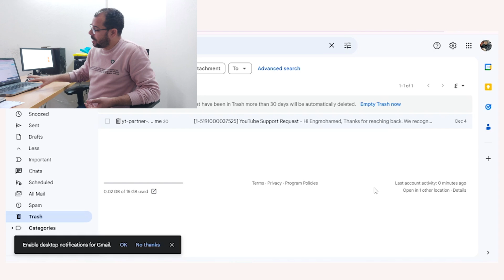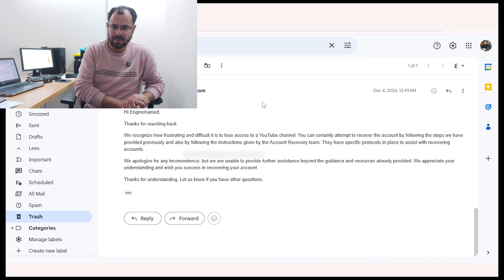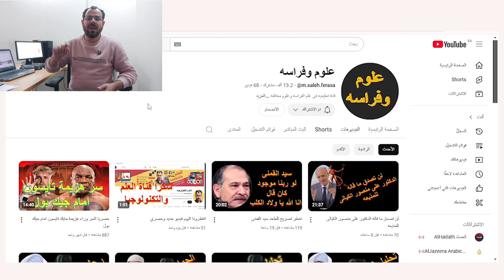لحظة السعادة😄نصيحة مهمة جدا لكل قنوات اليوتيوب طبق فورا للحفاظ على قناتك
تحذير سرقة وتهكير قناة اليوتيوب وحسابات الجيميل 2025 و الهكر يقوم بنقل القناة من ايميل ياهو لايميل جيميل وكيفية تأمين قناة اليوتيوب وكيفية تأمين حساب الجيميل  Gmail من السرقة وكيفية استرجاع قناة اليوتيوب المسروقة YouTube وكيفية استرجاع قناة يوتيوب مسروقة 2025،نوضح سرقة واختراق قناة اليوتيوب وعمل بث مباشر لتسلا أو عملات رقمية بعد سرقة القناة. ونصائح مهمة لحماية قناة اليوتيوب من السرقة وماذا تفعل لو تم سرقة قناة اليوتيوب وكيفية التواصل مع فريق دعم اليوتيوب من أجل استرجاع قناة اليوتيوب المسروقة و استرجاع قناة اليوتيوب المهكرة 2025 وما هي البيانات المطلوبة من أجل استعادة قناة اليوتيوب المسرقة واسترجاع قناة اليوتيوب المهكرة 2025
مهم جداً لكل القنوات احفظه معاك فورا⚠️معرفة IP الهاتف و اللابتوب أو الكمبيوتر بسهولة IP address
وسائل التواصل
قناتنا الجديدة على التليجرام
قناتنا الثانية على اليوتيوب
Youtube.com/Mohanysoliman2
او مراسلتنا واتس
الرد على أسئلتكم من خلال التعليقات والبث المباشر